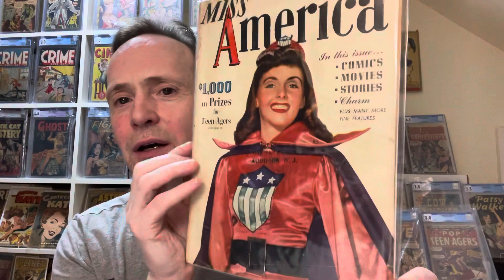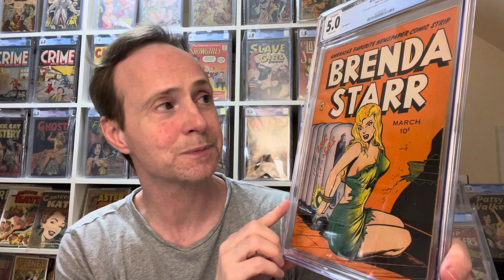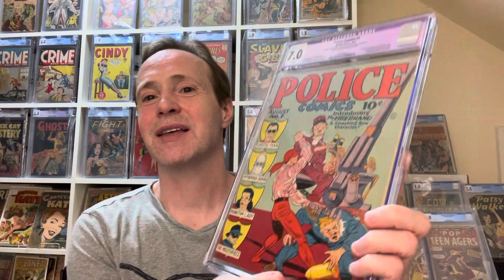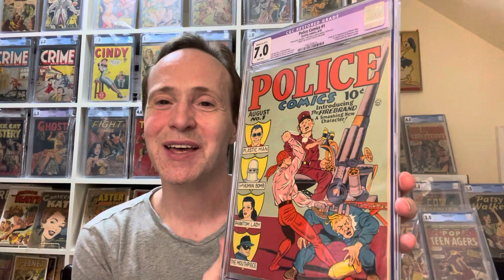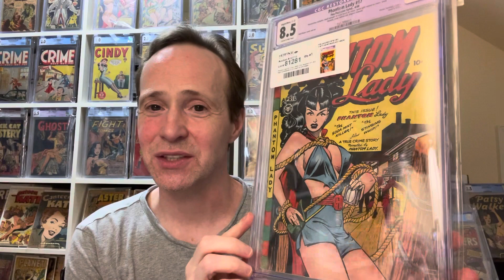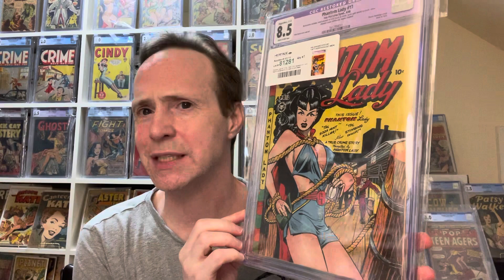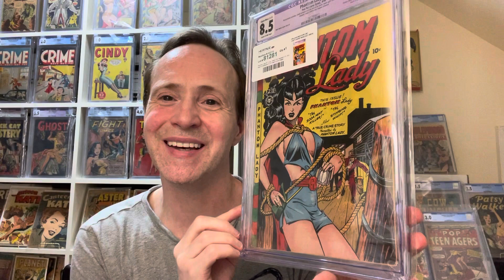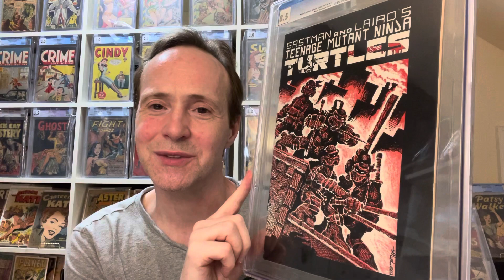My Top 5 Comic Pickups for 2023 | 5 Comic Book Grails I Never Thought I Would Own.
This has been an unbelieve year for getting big key comics. These are the 5 biggest comics I picked up this year.